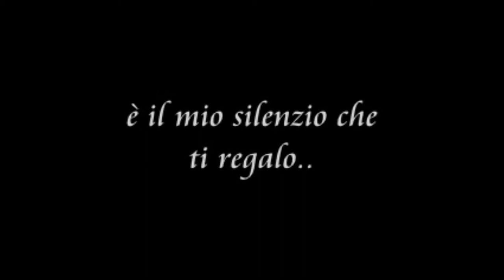Foreigner - I Want To Know What Love Is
I want to stay in silence